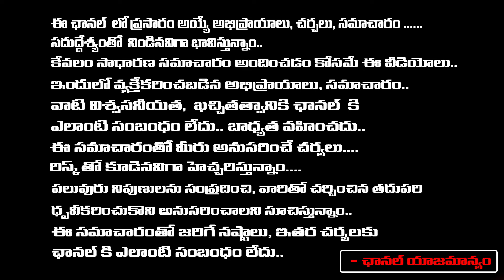AP High Court Serious Over Allu Arjun | AP News | Bharadwaja Talks